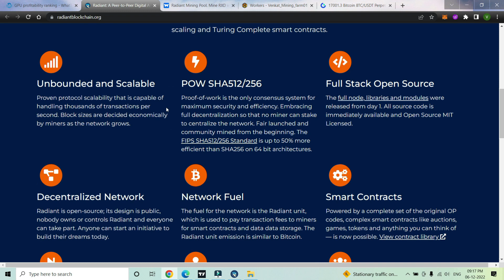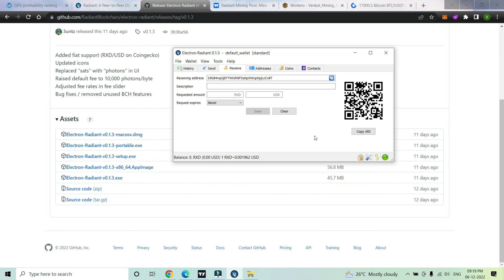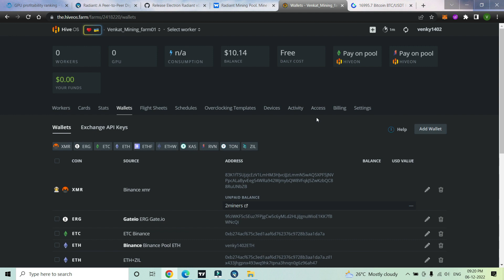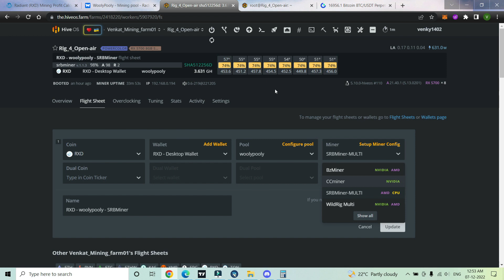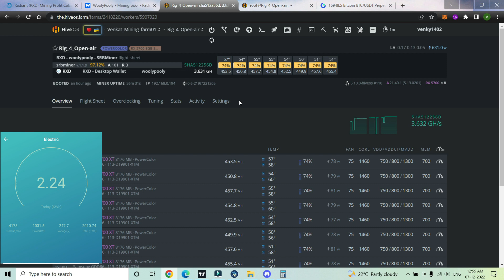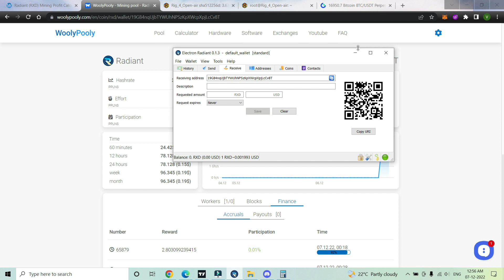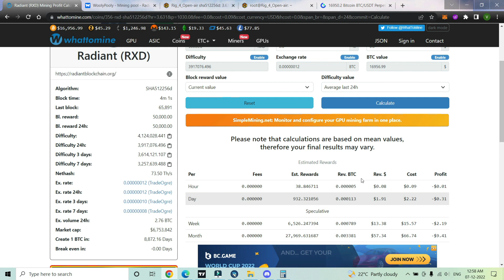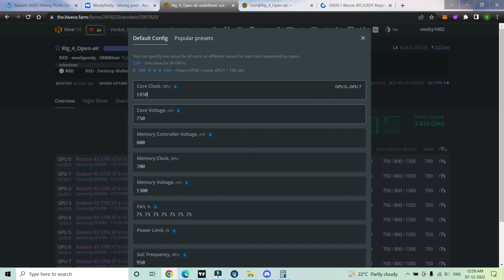Radiant RXD Mining Setup | RX5700XT - 454 Mhs with 80 Watts | தமிழில்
1. RXD Wallet
2. Woolypooly Mining Setup
3. SRBMiner
4. RX5700XT oc settings for RXD